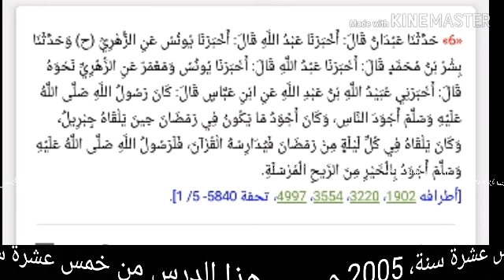حال النبي في رمضان و غيره و حكم اخذ الهدية على الواسطة وعلاقةالحديث بكتاب بدء الوحي،للشيخ سفيان عايش